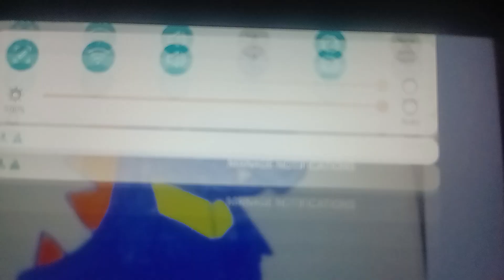ECW/TNA Totodile Fan 11 Theme Song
Totodile Fan 11 All Making His ECW Aftershock Debut On Episode 25